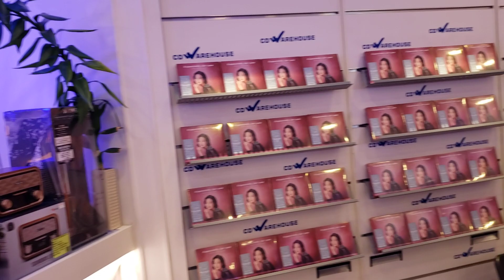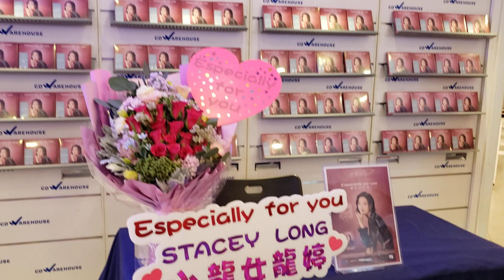小龍女(龍婷)CD簽名會🎉(3)~2021/08/25